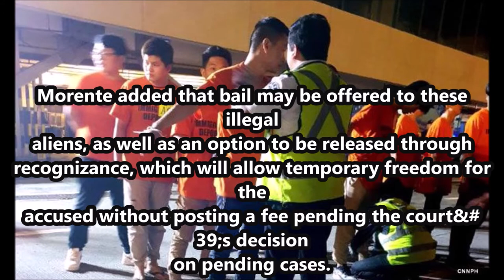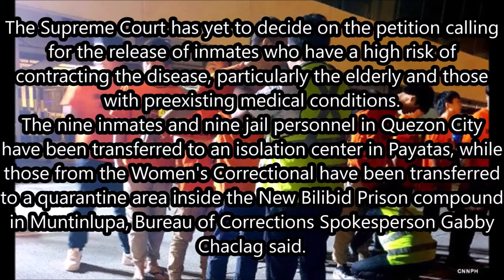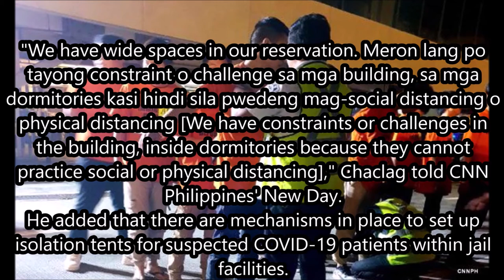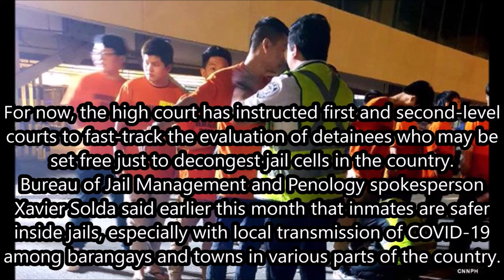COVID19 - Detained foreigners to decongest detention center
BLOG DATE:  April 22, 2020

COVID19 - Detained foreigners to decongest detention cente

The Bureau of Immigration said Wednesday it is speeding up deportation cases and is eyeing bail for foreigners currently detained in Taguig to decongest the facility and stop the spread of COVID-19.
The agency said it is taking steps to reduce the number of inmates held in the alien detention center located inside the BI Warden Facility at Camp Bagong Diwa in Bicutan.
Immigration Commissioner Jaime Morente ordered the bureau's legal division to resolve deportation cases against these foreigners as soon as possible, in order to "reduce the risk of COVID-19 outbreak among the foreigners confined in the facility."

 Daily trending news is a part of life. World Trending Today collects daily trending information and store/archive in a single database and share the data to everyone by making us updated of what is happening in the world everyday.